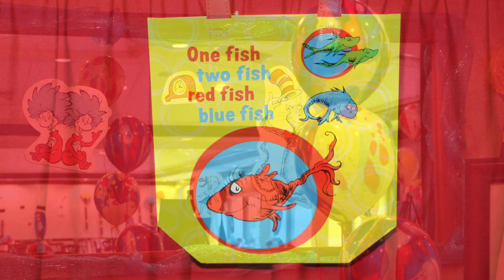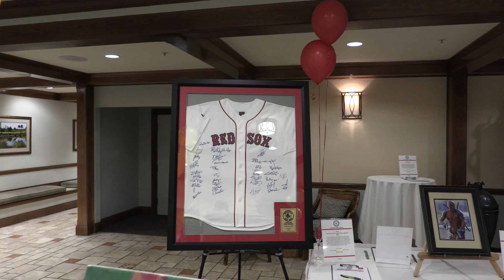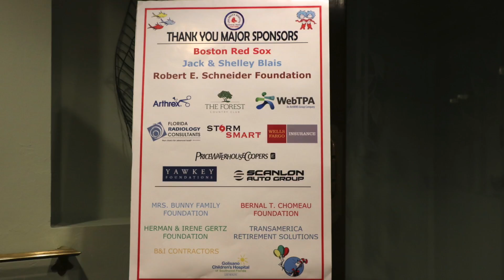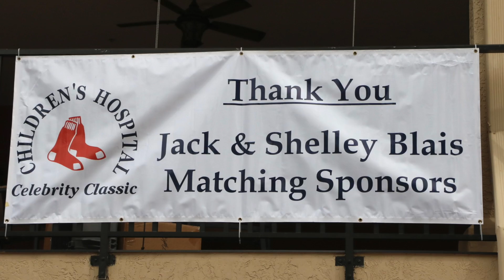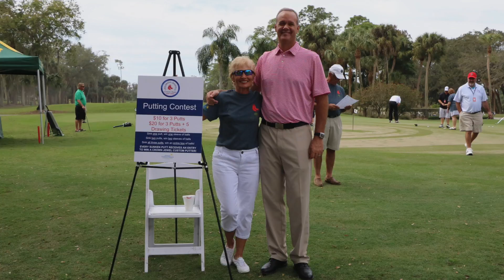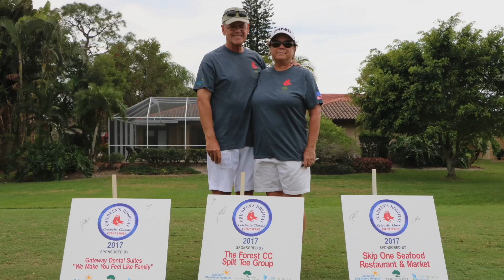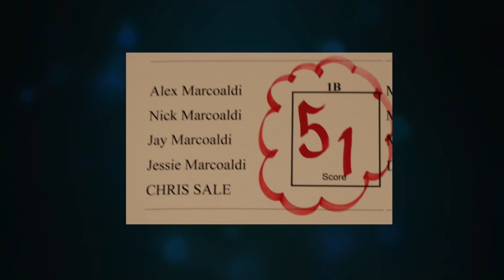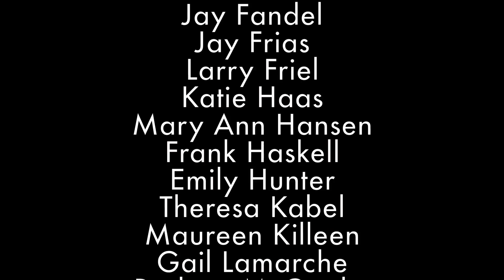Red Sox / Children's Hospital Celebrity Classic 2017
This video is about the Red Sox / Children's Hospital Celebrity Classic, held at the Forest Country Club, Ft. Myers, Florida, on February 20 and 21, 2017.   This event includes a charity auction, dinner and golf tournament to benefit the Golisano Children's Hospital of Fort Myers, Florida.